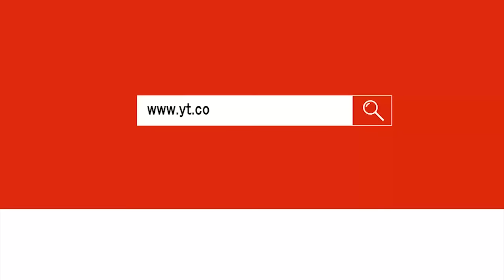Bhojpuri Romantic Song || बनजाए चतरा || SP KHAREL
Maa Radhika International Movies & Maa Janaki Movies Presents

SP KHAREL || THE REAL HERO || BHOJPURI FILM
Aritst : Paradeshi Shah, Dolly Sarkar, Shivaji Bishwokarma, Pushpa Pandey etc.
Co Producer: Jay Lal Shah / Sandip Mahato
Story: Saroj Kumar Pandit / M. Shahjade
Fight: Chandra Panta
Edit: Mitra Dev Gurung / Mregendra Gurung
Sound/ Mixing: manoj Raj Bhandari
Dance: Nabin Singh
Producer: Surendra lal Pradhan / Shreemati Kamala Pradhan
Director: Raman Basnet